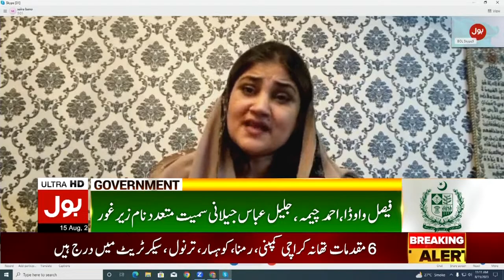Nawaz Sharif Will Return To Pakistan On 33 December | Saira Bano Funny Analysis | Breaking News